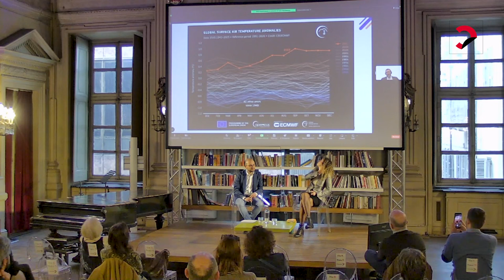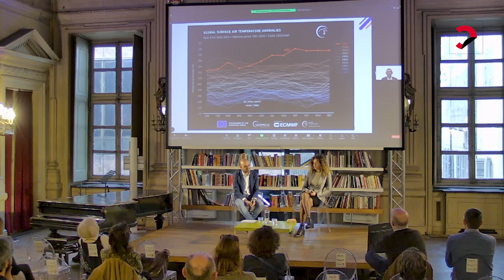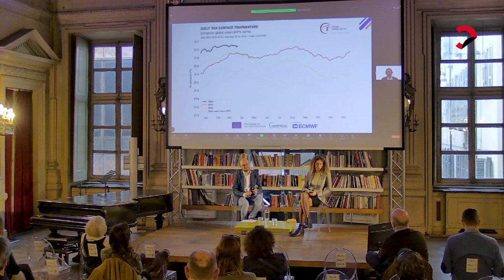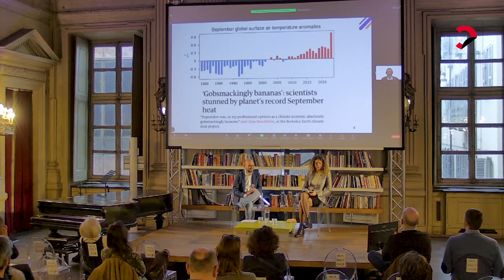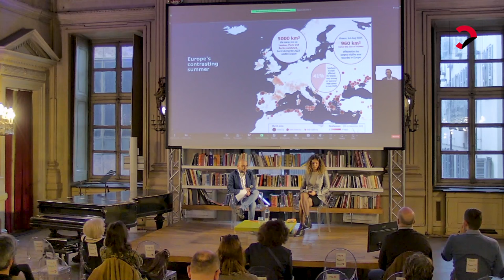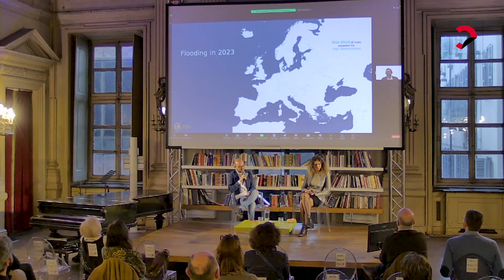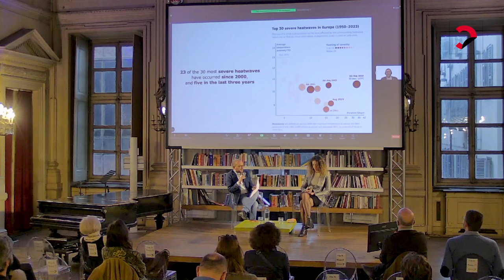La scienza in città | Il Climatariano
LifeGate Live
Il Climatariano al Circolo dei lettori

I grandi cambiamenti che le città dovranno affrontare per diventare resilienti alla crisi climatica.
con Tommaso Perrone, Carlo Buontempo e Marta Ellena

Ogni mese riceviamo notizie sull’aumento record della temperatura media globale, correndo il rischio di abituarci all’emergenza. A che punto è la folle corsa del riscaldamento globale e cosa devono fare le città per adattarsi al nuovo clima?